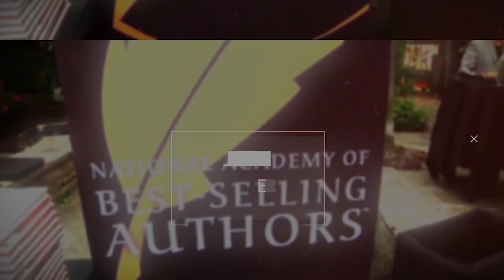Increase Sales Profits Thru Conversion Rate Optimization with Justin Christianson MakingBank S4E19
MAKING BANK is now a weekly YouTube TV show / iTunes Podcast full of Success and Business with Josh.

=== SUMMARY ===

 In season 4, episode 19 of Making Bank, Josh Felber digs into the nitty-gritty of conversion rate optimization, understanding the user story, and specific tips to increase sales and conversion rates with Justin Christianson, the bestselling author of Conversion Fanatic: How To Double Your Customers, Sales and Profits with A/B testing. He is also the co-founder and President of Conversion Fanatics, a full-service conversion rate optimization company helping companies like Burt's Bees, RenewLife, PaleoValley, Lumber Liquidators, Ministry Of Supply and many more increase conversions and marketing performance by 30% to 1850%. Justin is a self-proclaimed numbers junkie, a digital marketing veteran, as well as devoted father and husband.

Justin shares how his father’s entrepreneurship shaped his business mindset from an early age and how he went from network marketing to internet marketing.

Get ready to take notes and as Josh shares specific strategies and examples of how he works with clients to increase sales and marketing effectiveness as well as the following:

✔ Ideal bounce rates
✔ The importance of shifting away from constantly highlighting product features
✔ The ultimate goal of email marketing
✔ Desktop versus mobile conversion rates
✔ How to leverage the mobile customer experience to bundle products/services
✔ Using data and analytics to pinpoint dropoff points
✔ Maximizing above the fold
✔ Identifying friction points and what your customer actually cares about on your site
✔ Improving the customer journey by limiting intermediate steps

=== ABOUT Josh Felber ===

As a High-Performance Coach and Start-Up Advisor, I help business owners, entrepreneurs, & millennials understand where you can grow your business with fast proven results to obtain wealth and find freedom.

A serial entrepreneur with 28+ years of starting and growing multiple multi-million dollar companies (including one with $5 billion annual revenues), I’ve been:

• 2x Best-Selling Author as a co-author with Steve Forbes & Brian Tracy
• Voted the Best Personal Finance Expert in 2014 (National GOBankingRates competition)
• A contributor to articles on Entrepreneur.com, Inc.com, & Forbes.com
• Recognized multiple times in the National Who’s Who of Entrepreneurs
• Expert guest on NBC, CBS, ABC, and FOX
• Keynote Speaker
• Host of Making Bank TV Show

I’ve helped my clients achieve:

• Business growth from 6 to 7 figures & doubled revenues in as short as 6 months
• Sales growth in 25% within 3 months using online and digital marketing
• A $0 to $30 Million company valuation in just 9 years